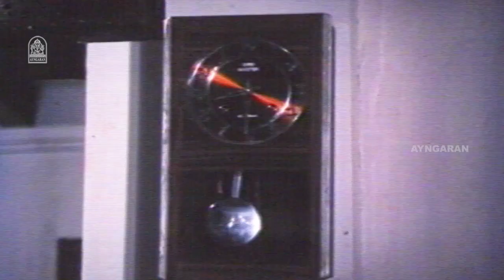நல்ல பொண்டாட்டி தான் நீங்க ! | Thazhuvatha Kaigal Movie | Vijayakanth | Ambika | Anuradha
ayngaran Watch Captain Vijayakanth Super HD Movie ' Thazhuvatha Kaigal '. The Movie Thazhuvatha Kaigal Was Directed by R.Suindarrajan, and Produced by Swarnaambika Movies. The movie Stars Vijayakanth, Ambhika in the Lead Roles, with Anuradha , Jai Ganesh , in the Suppoting Roles. The Sound Track and Music Was Composed by ilaiyaraaja

Movie Credits

Produced by : G. Sornambal
R. Ganapathy
Elango Palaniswamy
Starring Vijayakanth
Ambika
Anuradha
Cinematography Rajarajan
Edited by B Krishnakumar
Srinivas
Production
company
Swarnaambika Movies